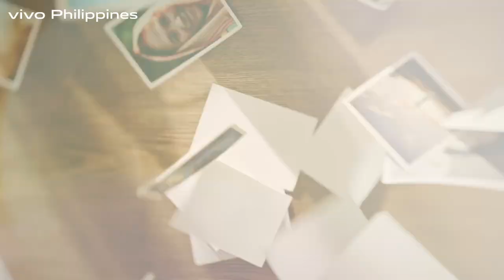vivo Imaging Academy | Raul Romo | Chapter 2: Case Study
Learn the ins and outs of photography of world-famous photographer Raul Romo, as he teaches us more about the world of pictures and aesthetics through experiences.

Join us as we dive deeper into visual arts and photography featuring vivoX80Series5G.

More to explore on our other social media accounts!